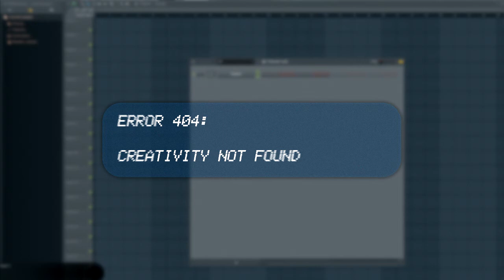[Music] Alleine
Another little Ambience.